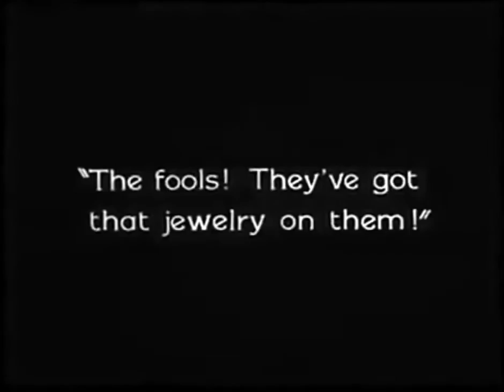charlie chaplin funny videos